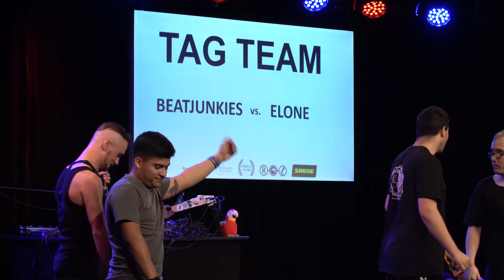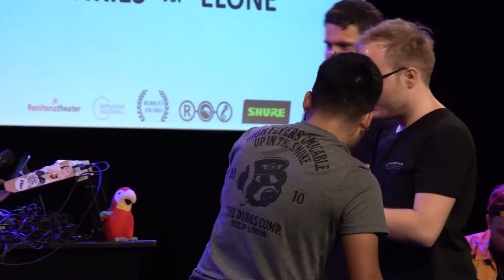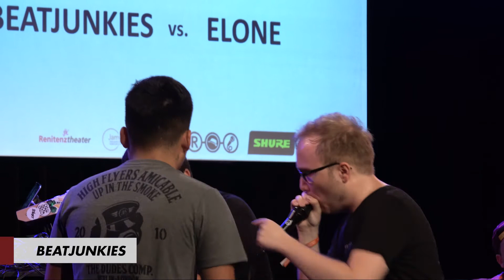Robeat Award 2019 | TAG TEAM | BEATJUNKIES vs ELONE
ROBEAT AWARD 2019 22Juni
Stuttgart Renitenz Theater

Beatjunkies vs Elone
WINNER: Elone

Kategorie
Musik